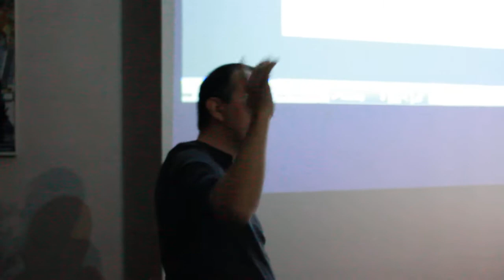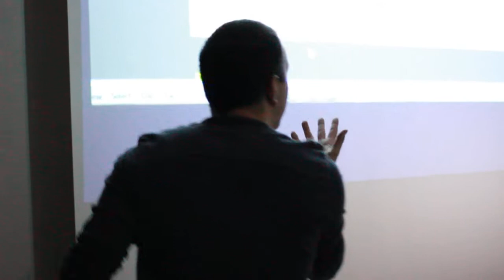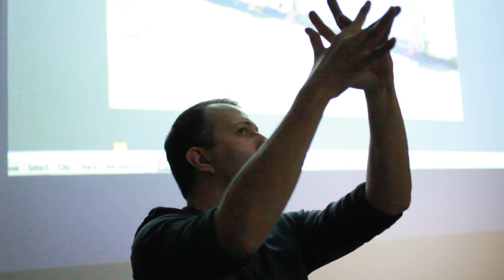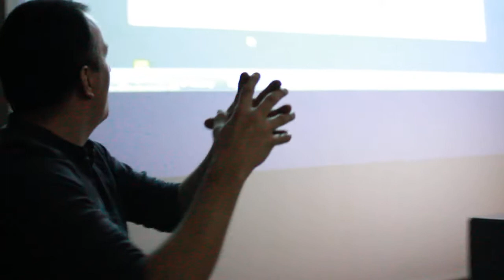Conférence CoyHot 12 mai 2012 what is an untrackable shoot